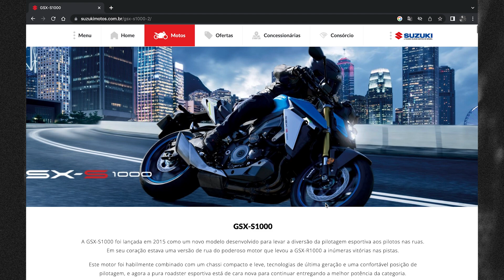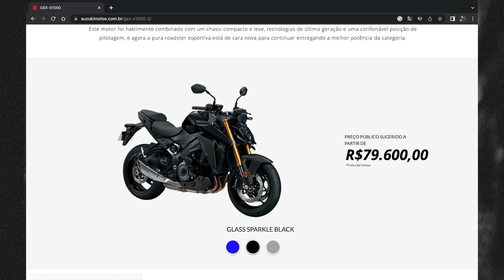NOVIDADE SUZUKI NO BRASIL - GSX-S1000 NOVA GERAÇÃO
Pilote sempre com segurança.